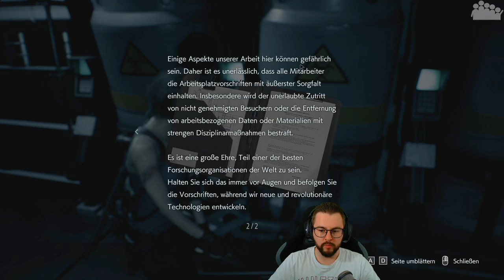RESIDENT EVIL 3 #11 - Im zweiten NEST von Umbrella - Let's Play Resident Evil 3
► Das Labor ist ganz nah und somit auch der Impfstoff. Welche teufeleien wird MushR00m dort begegnen?

► Plattform: PC
● Verwendete Eingabegeräte: Maus+Tastatur
● PC-Hardware des Aufnehmenden:
• System: Windows 10 Pro
• CPU: Intel Core i9-9900k @ 3,6 GHz
• CPU Cooler: Deepcool Castle 280 RGB
• Arbeitsspeicher: 4x8,0 GB Corsair Vengeance RGB PRO DDR4 3600MHz
• Mainboard: ASUS ROG STRIX Z390-F GAMING
• Grafikkarte: NVIDIA GeForce RTX 2080
• Netzteil: be quiet! STRAIGHT POWER 11 750W
• Festplatte(n): 250 GB M.2 SSD (Samsung 970 Evo Plus), 1 TB SSD (Samsung 860 Pro), 4 TB HDD (Toshiba N300 Bulk)
• Gehäuse: Enermax Saberay Advanced ATX
• Maus: Sharkoon Fireglider black
• Tastatur: Razer Ornata Chroma Gaming-Tastatur
• Capture: Elgato Game Capture HD60, OBS